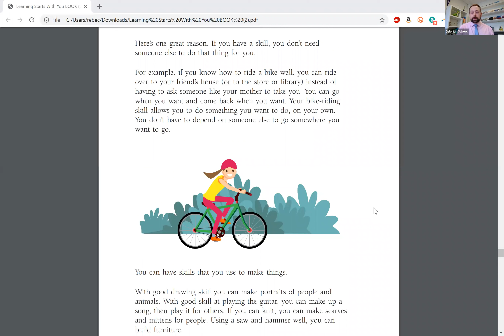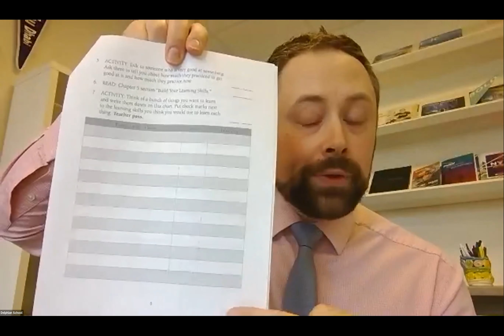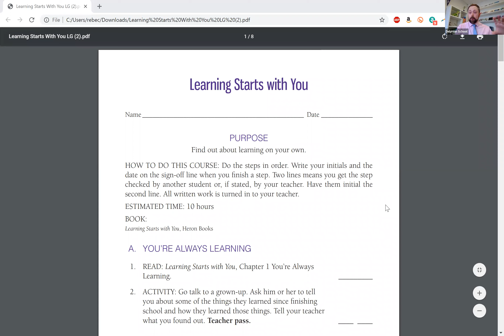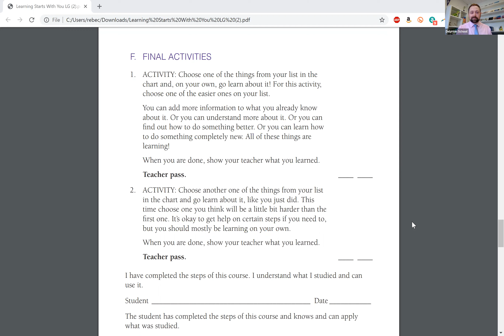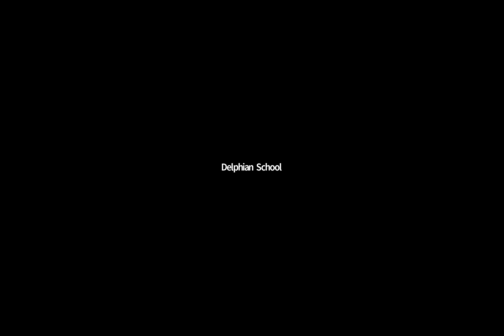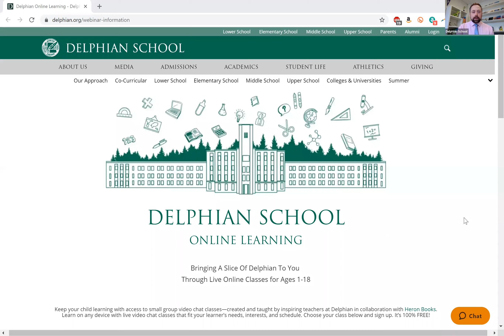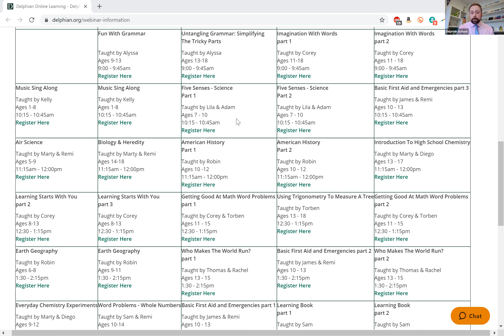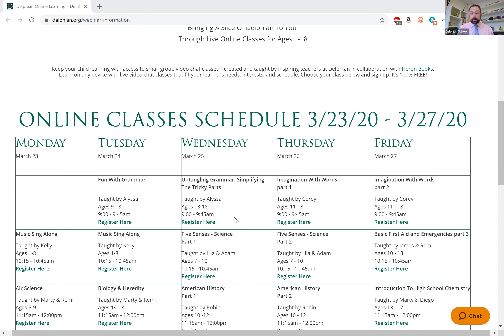Learning Starts With You part 03 - 24 March 2020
Three-Part Class Series

Join this learning skills class as we focus on teaching what learning is, what learning on your own means, different ways to learn, what skills are and some basic learning skills.

Class Experience:
Students will enjoy this live class because we all get to explore what learning on your own means, different ways to learn, what skills are and some basic learning skills. Once young learners understand the basic skills of learning, they will be able to understand and learn things on their own. A valuable skill in challenging times like this!

The students will work with a teacher each day for three days and then have an opportunity to learn on their own in between classes with the accompanying learning guide. The young student will be able to explore the world of learning in a way that includes, but is not focused on, reading about things, practicing new skills and teaching someone else the new skill they learned.

Learning Starts with You sets the stage for independent learning for life!

Three-part class series: 45 Min per class with homework in between.